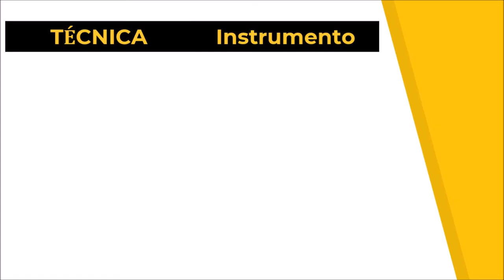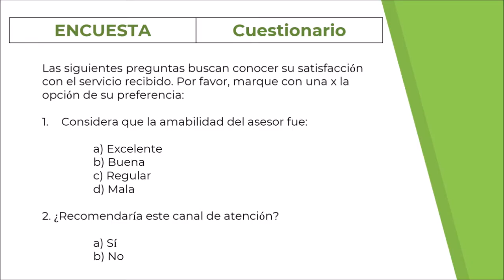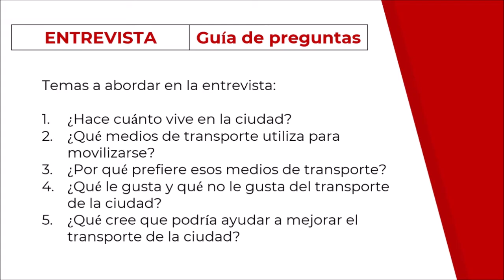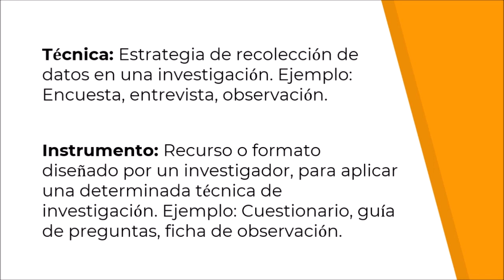🔍📐Diferencia entre TÉCNICA e INSTRUMENTO de recolección de datos - Investigar es fácil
Aprende fácilmente la diferencia entre técnicas e instrumentos de investigación. ¡No son lo mismo!